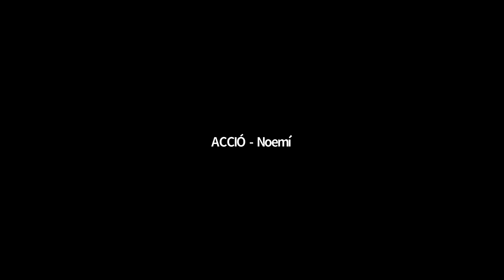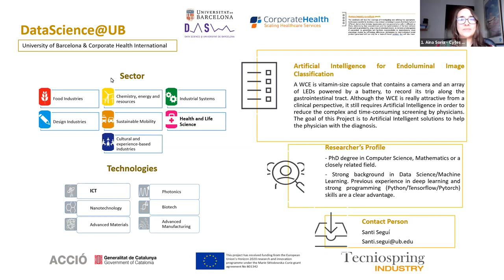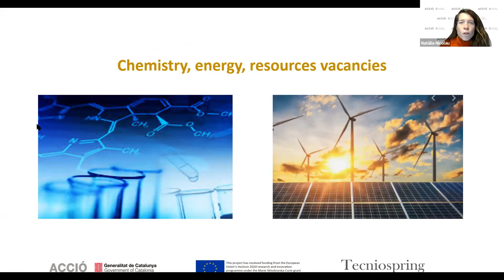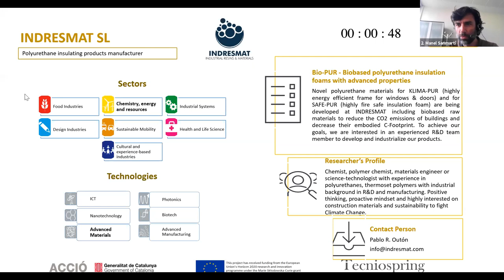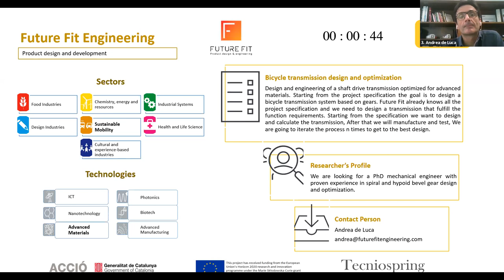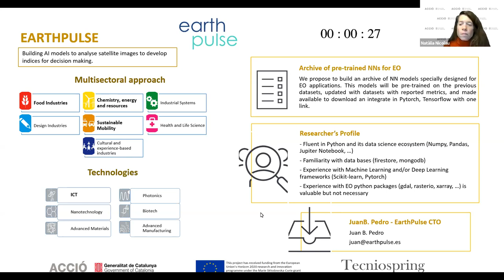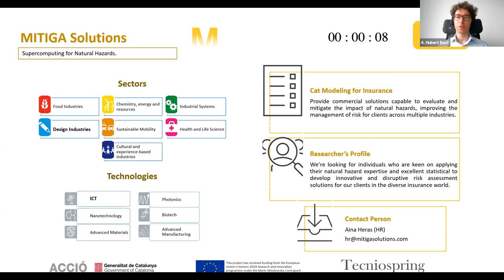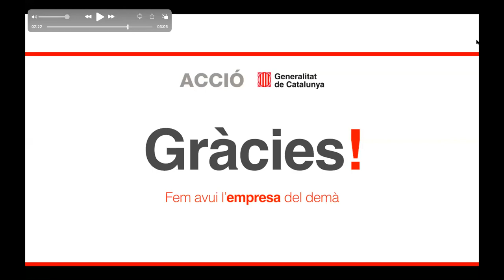Tecniospring 2021: Researcher, find a position here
[Sessió en línia] If you are a researcher and you are looking to submit an innovative project to the Tecniospring Industry 2021 call, find your host entity in this event!